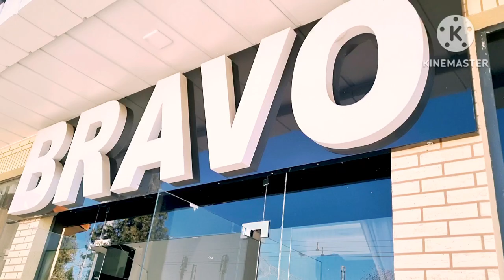28 февраля 2023 г.